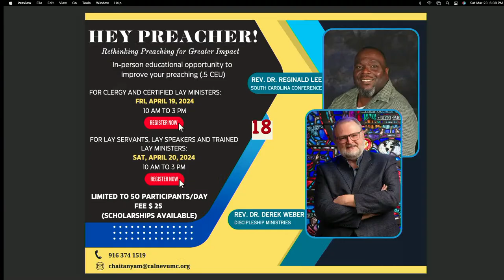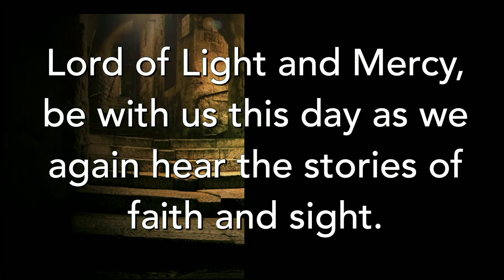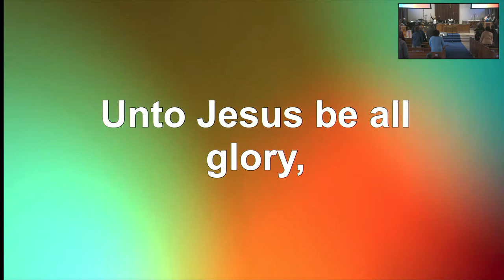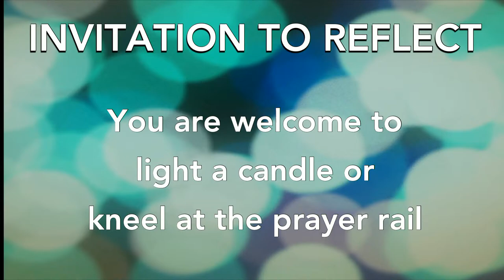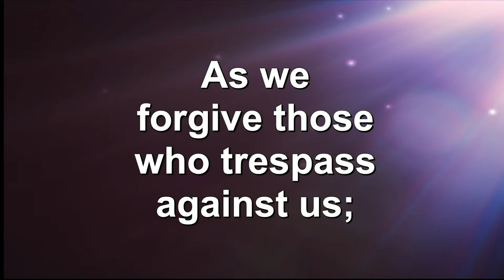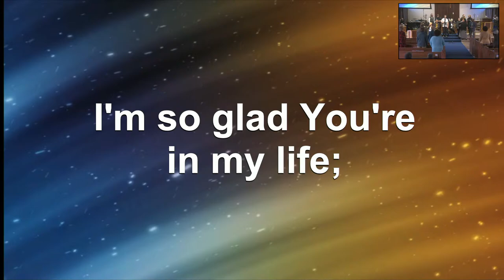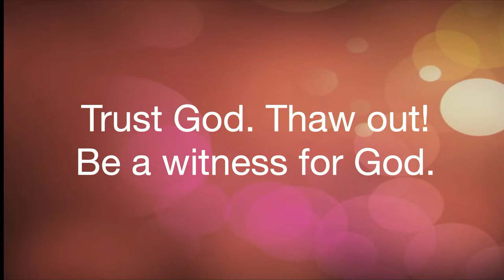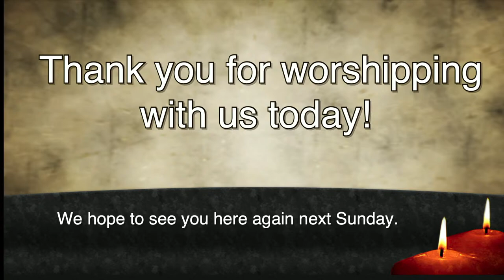Sunday Worship April 14, 2024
Temple United Methodist Church
Lead Pastor, Reverend Pastor Staci Current

SERVING  IN WORSHIP:
Tia Tiapula
Bill and Lucy Crain
Belinda Robinson
Elaine Turcotte
Karen Ande
Carl Von Kriegenbergh
The Sunday School Class!